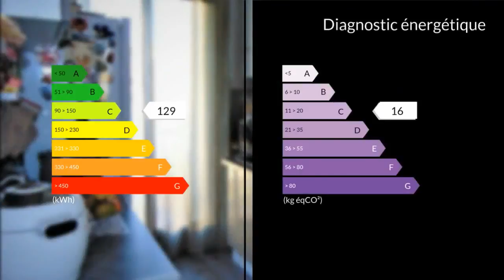A vendre - Appartement - Marseille 13eme (13013) - 4 pièces - 72m²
En Exclusivité ! A découvrir ce bel appartement de type 4 composé d'un spacieux salon/séjour donnant sur beau balcon avec vue dégagée orientation ouest,d'une cuisine américaine équipée.La partie nuit est composée de trois belles chambres dont 1 avec placard aménagé,d'un dressing,d'une salle d'eau et WC indépendant.Double vitrage et convecteurs à chaleur douce dans tout l'appartement.Résidence calme et entretenue,recherchée pour son coté familial,calme et proche de toutes commodités.idéal famille!(MM) Agent commercial indépendant du réseau national clairimmo Maxihome N° RSAC : 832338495